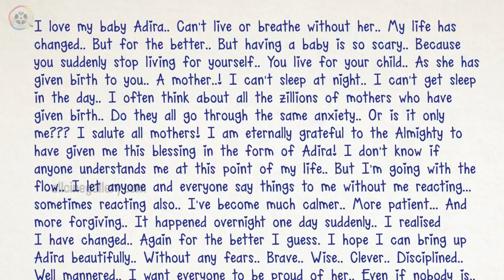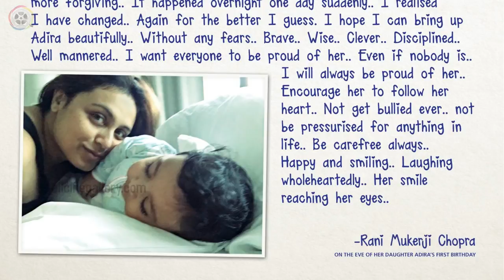Rani Mukherjee Daughter Adira Photo with Rani Mukerji's Heartfelt Letter- New 2017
Rani Mukherjee Daughter Adira Photo with Rani Mukerji's Heartfelt Letter.

Rani Mukerji Chopra writes a heartfelt note to her daughter Adira on the eve of her first birthday with Adira's first picture.